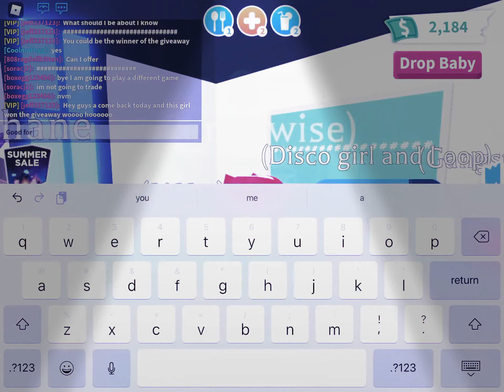Giveaway winner is not happy with her prize😢!!